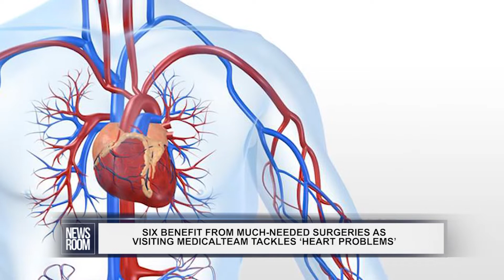SIX BENEFIT FROM MUCH NEEDED SURGERIES AS VISITING MEDICAL TEAM TACKLES ‘HEART PROBLEMS’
A visiting team of medical professionals have been able to conduct six heart surgeries at the Dr. Balwant Singh Hospital in Georgetown over the past few days.

At a press conference held on Wednesday, the team expressed an interest in returning to Guyana intermittently to conduct additional surgeries.